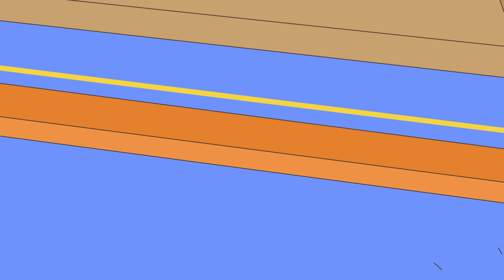Doğum Günü Partisi | Caillou Türkçe | WildBrain Çocuklar